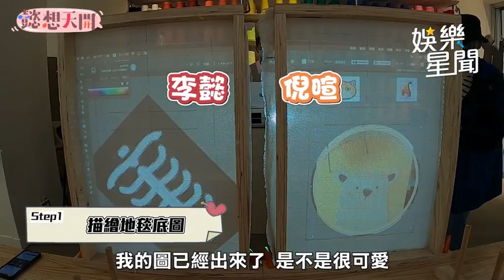倪暄偷吃步自封「摸魚大師」 手作進度落後讓她直喊壓力大！｜懿想天開｜三立娛樂星聞